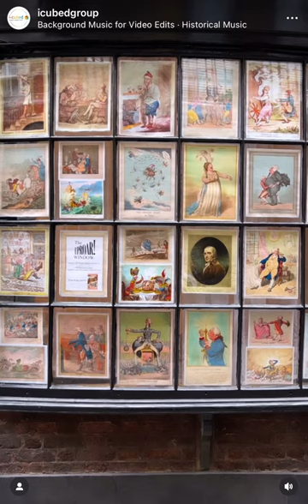Alice Loxton's 'Uproar' window at 4 Goodwin's Court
It was an honour to lend our office window to historian and writer, Alice Loxton, to help her promote her new book ‘Uproar’. Alice has displayed prints from the book in each of our window panes to recreate the look of the old print shop windows from the late Georgian period.

We do not take for granted how privileged we are to work in Goodwin’s Court as it is a rare gem to find in London - full of history and stories to tell. And now we have become part of Alice's story.

The display took place during March 2023 at 4 Goodwin's Court, London.